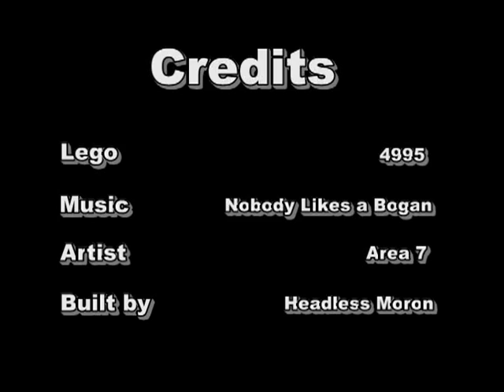Lego Creator Helicopter - 4995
Building the Lego Creator helicopter. Set number 4995. Pretty sweet set if you ask me.